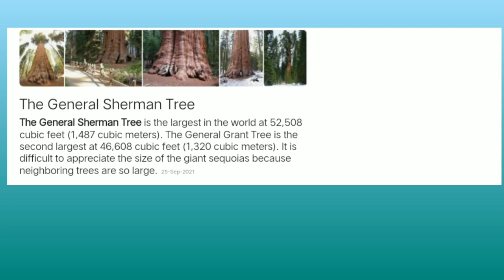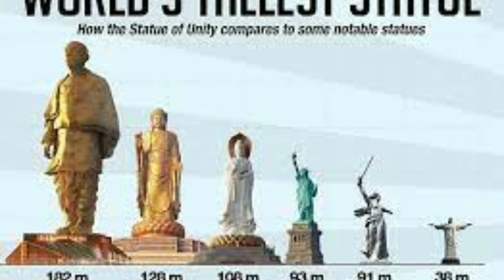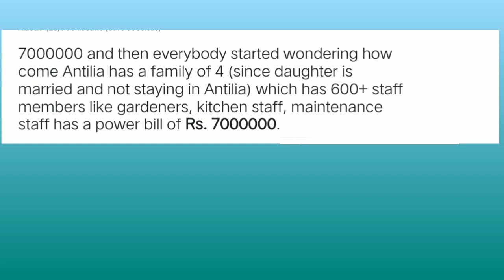Mukesh ambani jaa sa'o baita electrict bill gamenga|| and other fact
Follow me//